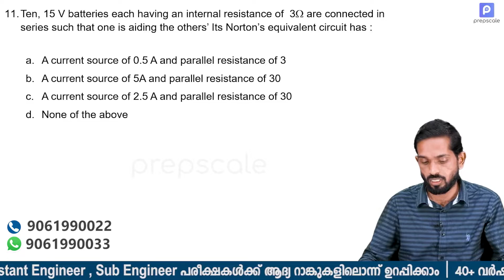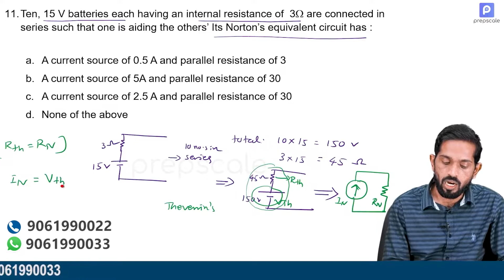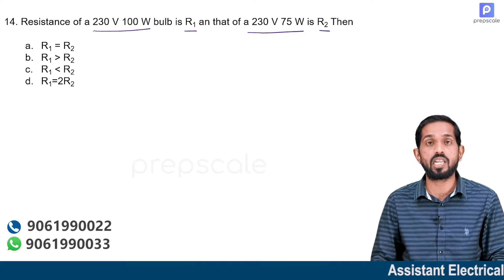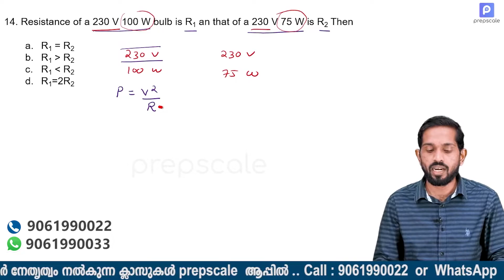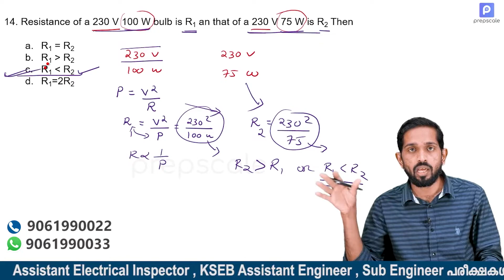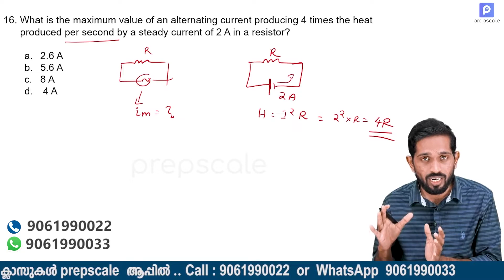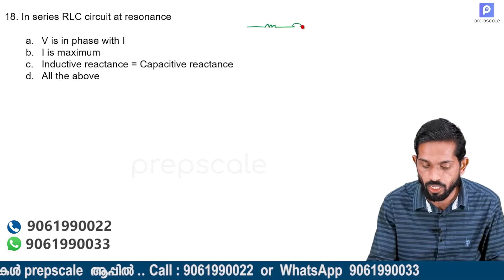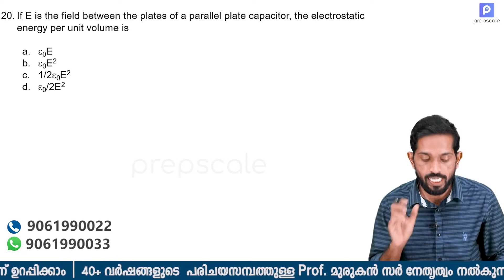Kerala PSC Electrical Engineering Previous Question Discussion, Basic Electrical & Networks Part 2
കേരളാ PSC മുൻവർഷങ്ങളിൽ Electrical / Electronics B.Tech / Diploma  യോഗ്യതയുള്ളവർക്ക് വേണ്ടി നടത്തിയ വിവിധ പരീക്ഷകളിൽ ചോദ്യങ്ങൾ , അനുബന്ധ വിവരങ്ങൾ എന്നിവ വിശദമായി ചർച്ച ചെയ്യുന്ന സീരീസ്.

Kerala PSC  KSEB Assistant Engineer, Sub Engineer പരീക്ഷാ പരിശീലനം Prepscale ആപ്പിലൂടെ.  കേരളത്തിലെ പ്രഗത്ഭരായ അധ്യാപകരുടെ ക്ലാസുകൾ .